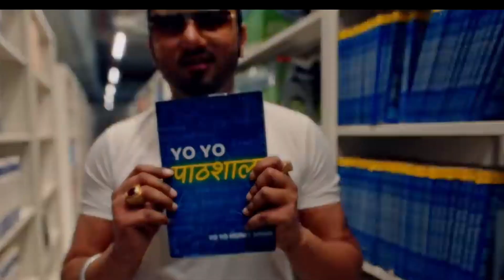Let's move | Ft.Himmat singh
KA KHA GA | Remix | Hommie Dilliwala feat Yo Yo Honey Singh | Mihir Gulati | Full Video

KA KHA GA | Hommie Dilliwala feat Yo Yo Honey Singh | Mihir Gulati | Full Video

Yo Yo Honey Singh presents "KA KHA GA" the most anticipated song of 2022 in the voice of Hommie Dilliwala featuring Yo Yo Honey Singh. Music produced by Hommie Dilliwala. The video is directed by Mihir Gulati.

♪ Song : Ka Kha Ga
♪ Singer : Hommie Dilliwala featuring  Yo Yo Honey Singh
♪ Lyrics :  Hommie Dilliwala & Yo Yo Honey Singh
♪ Music Produced by : Hommie Dilliwala
♪ Video Director : Mihir Gulati
♪ Audio Mixed & Mastered by : Sanjoy at Bouncehaus Studios, LA
♪ Digital Strategy : RajDeep Mayer
♪ Digital Marketing and Artworks : RDM Media
♪ Distribution Partner : Ingrooves
♪ DOP : Manish Shunty
♪ Edited By : Hitesh Chandwani (Frogalised Productions)
♪ Chief Assistant Director : Rishabh Dang
♪ Direction Team : Gaurav Singh, PU Rohit & Sanchit Arora
♪ Choreographer : Ankit Sati
♪ YYHS & Hommie Dilliwala  Styling : Aelin Inc. by BeardsEyeView  & Rishabh Chadha
♪ Hommie Dilliwala Custom Clothes & Shoes : Aelin Inc.
♪ Yo Yo Honey Singh Designer : TheNattyGarb
♪ Edit Team : Gaurav Singh & PU Rohit
♪ Graphics : PU Rohit
♪ Colorist : Nube Studios | Kinan Chabani
♪ Production House : Frogalised Productions & Tash Films Creations
♪ Line Producer : Aadesh Gola & Love K. Lavania
♪ H.O.P : Prashant Rohilla
♪ Production team : Ashish Garg, Shrawan, Ashish Moudgil
♪ Jimmy Jib : Vikram Mody
♪ Steadicam Operator : Bhanu Pratap Singh
♪ FPV Drone : Gunj Guglani
♪ Production Coordinator : Rohit Chhabra
♪ Production Designer : Diksha Sharma
♪ Set Decorator : Tanvi Walia
♪ Art Director : Ajay Kumar
♪ Art Assistant : Kunal Singh
♪ Assistant Cameraman: Sachin
♪ Makeup (Yo Yo & Hommie) : Pallavi Kapoor & Aliya
♪ Hair (YoYo) : Shankar Shainky
♪ Assistant Choreographer : Navya Agarwal, Abhishek Chaudhary
♪ Male Dancers : Aakash Mehra, Harry Breezy, Aryan Sharma, Prateek Sharma, Hardik Bhutani, Ashutosh Kumar, Raja Siddki, Anuj Jadon, UGH Crew
♪ Female Dancers : Shubhangi Pandey, Diksha Arora, Ashmita Tomar, Deepali Patwal, Preeti Kumari, Ishani Kouli, Jina Mishra, Bhoomi Bhardwaj
♪ Kids Dancers : Ruhi, Miraya, Priyanshi, Angel, Yug, Mehkansh, Daksh, Raghav
♪ Twerk Dancer : Proneeta Swargiary
♪ B-Boys : Bboy Bonta, Bboy Aman
♪ Dancers Styling : Aelin Inc. by BeardsEyeView and Rishabh Chadha
♪ Dancers Assistant Styling : Aisha Qureshi, Mohini Dahiya
Digital Promotions : Underdog Digital
♪ Dancers Makeup : Pallavi Kapoor & Team
♪ Stills : Harsh Khandelwal & Mayank Dang
♪ BTS : Paras Arora
♪ Location Courtesy : Sharda University
♪ Special Thanks : BBT , Praveen Dang (Sharda University) & Pankaj Bansal

.Song: Badmos chora
Performer: Abhishek aka MC SQUARE
Hustle 2.0

Tune in to the new generation of Rap
RealMe MTV HUSTLE 2.0, Co-powered by Wildstone New Classic Range, Sat & Sun 7️⃣ pm only on MTVIndia

Munching Partner: BRB Popped Chips
Audio Partner: Zebronics
Yamaha | NBA India